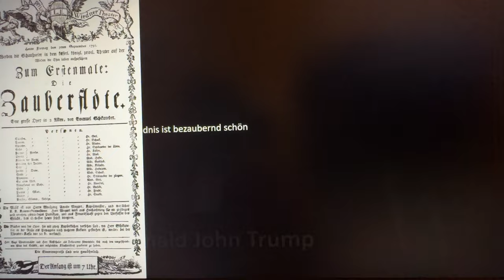トランプ氏の危機 恐怖に勝つ